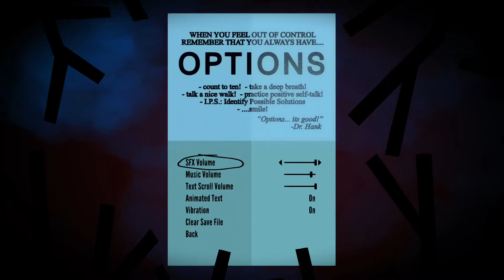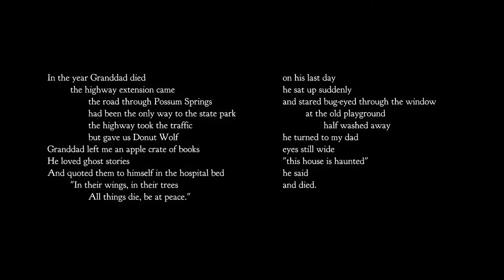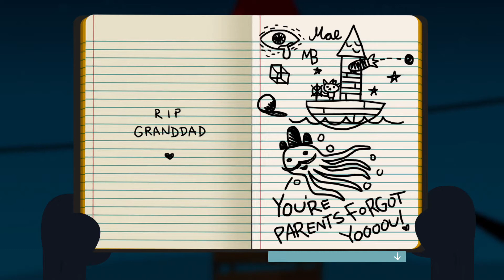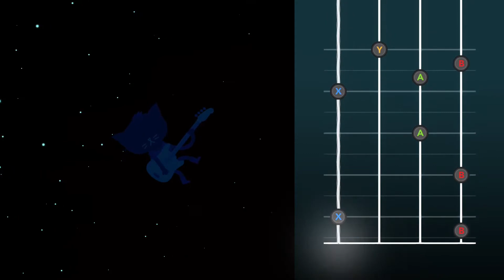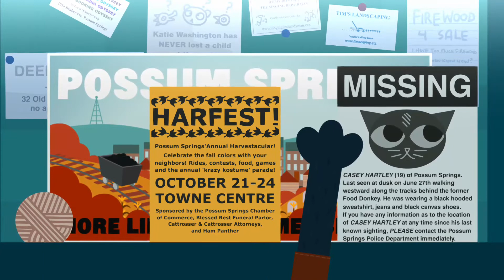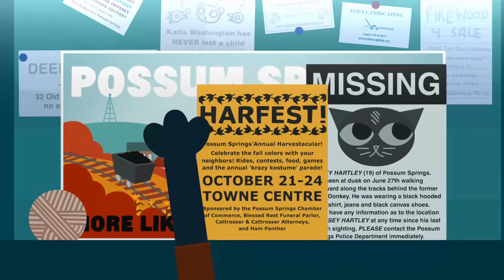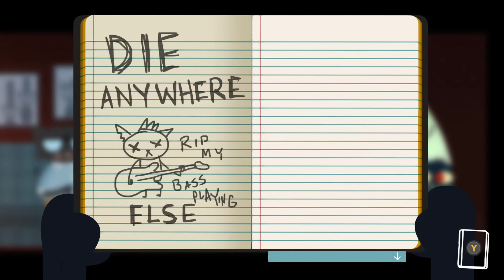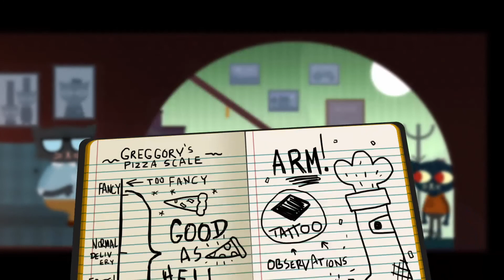Night in the Woods - 1 - Welcome home, Mae!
Welcome to Night in the Woods, a game in which there's a lot of reading, and I cannot read XD
Also, considering there's an output delay between the game and my mic, it's gonna be really fun.
Also also, the game is skipping audio quite frequently.